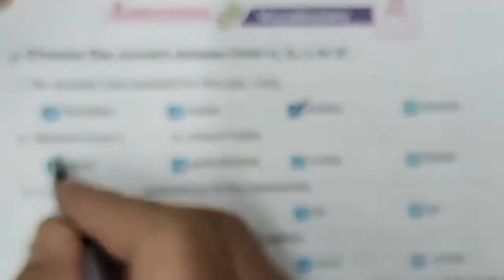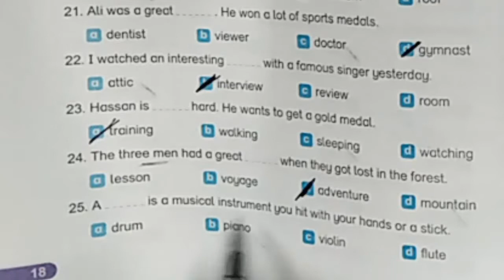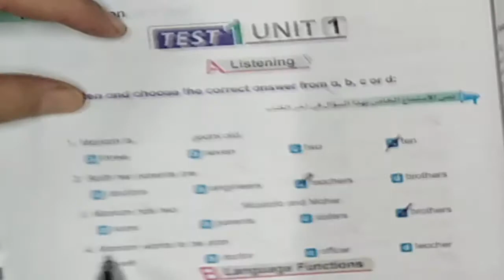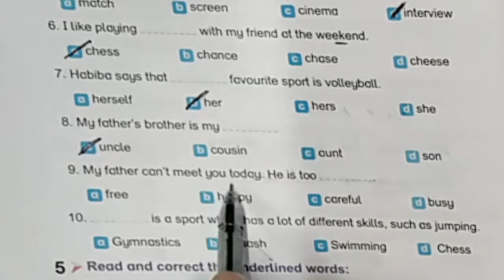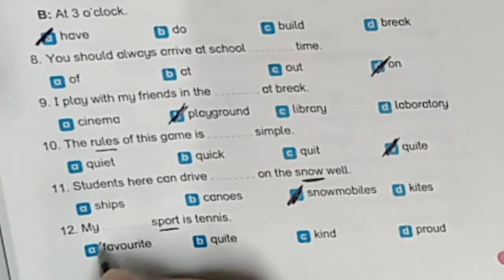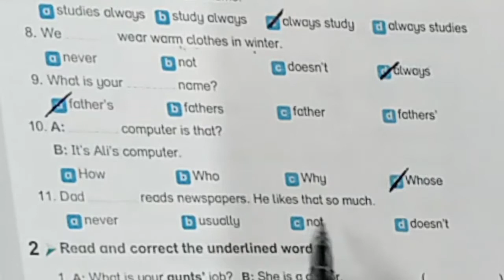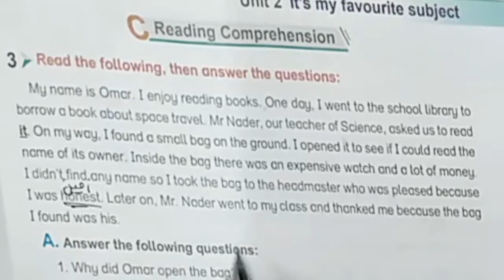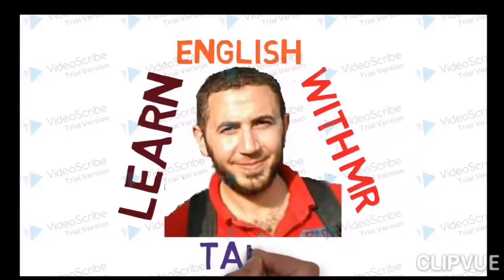اجابات كراسة Bit by Bit مراجعة نهائية اولى اعدادى ترم أول 1